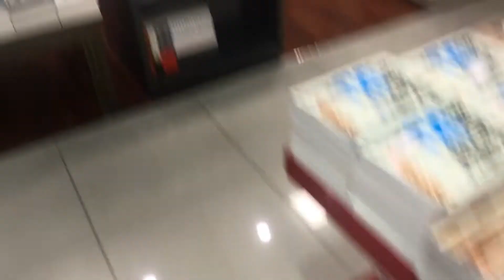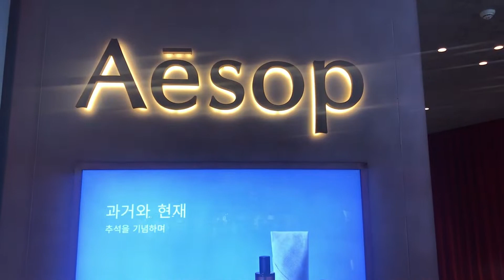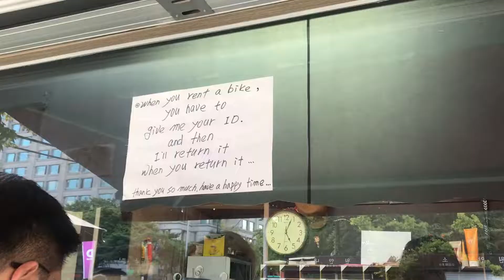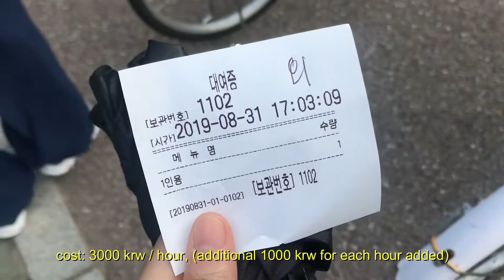(ENG) Funvlog #1 - Rent a bike, picnic site and ways to explore Han River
Hello Everyone!
A vlog of my non-typical weekend in Seoul

This time, I explored more of Yeouido Park, rent a bike and ride them around Hangang river.This can be one of your traveling idea to feel the most authentic Korean activity and experience.

Rent a bike, explore hangang, rest with the Han river view.

P.S: I realized that the audio wasn't that great, I hope you understand! I will look up on how to improve the audio and editing skill.